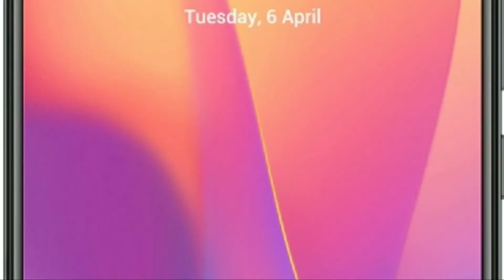MI Redmi 8A